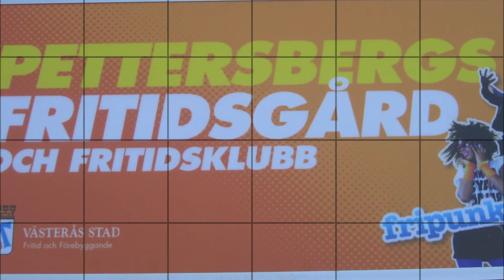Skridskoåkning på Rocklunda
Skridskoåkning på Rocklunda, sportlovet 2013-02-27.